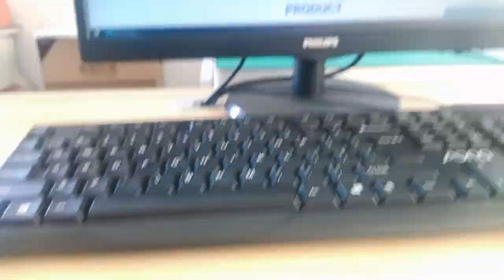RJHSE5F80 Compatible ZhuSun Jack Ask for Datasheet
OEM/ODM Factory offer replacements 100% cross RJHSE5F80. Reduce COST BY 30%. Reduce LEAD TIME BY 50%.